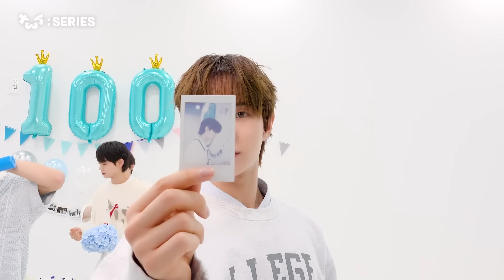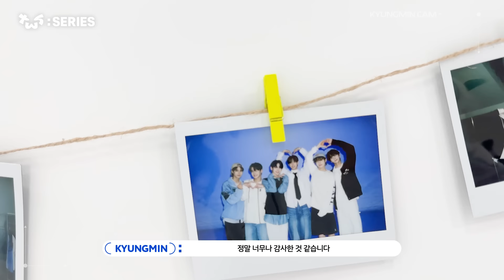[TWS:ERIES] TWS (투어스) 데뷔 백일상 꾸미기 비하인드